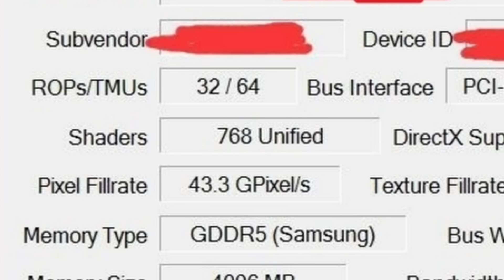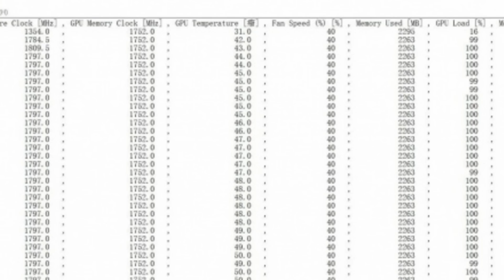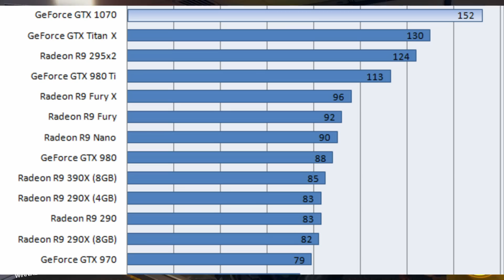GTX 1050 Ti Firestrike, Specs! | Is it a FLOP?